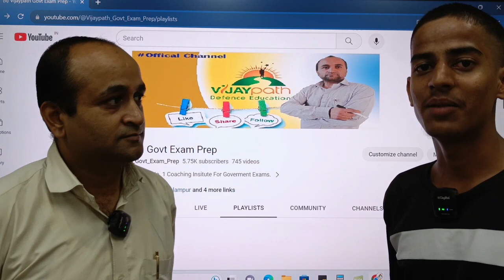Vishal is selected in Agniveer Army